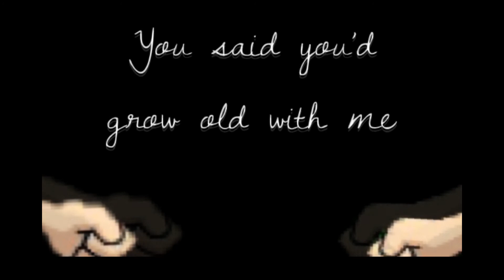[Short] You said you’d grow old with me..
OML GUYS THIS WAS MEANT TO BE POSTED AGES AGO BUT IT WOULDN’T POST!

Omg tysm for all the subs and support!